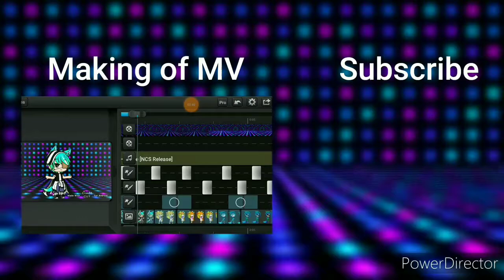[Future Bounce] RudeLies & Clarx - Erase | Gacha MV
Hi everyone, PauloPlayz have an another video. A Gacha Life & Gacha Club Collab Project created by me released on YouTube.

Apps Used:

Gacha Life
Gacha Club
Background Eraser
PowerDirector
KineMaster
CuteCut
SuperStudio
Effectum
YouCut